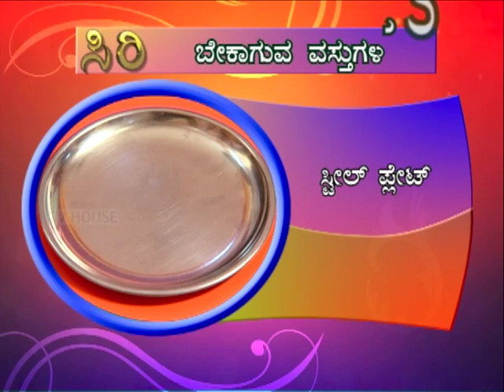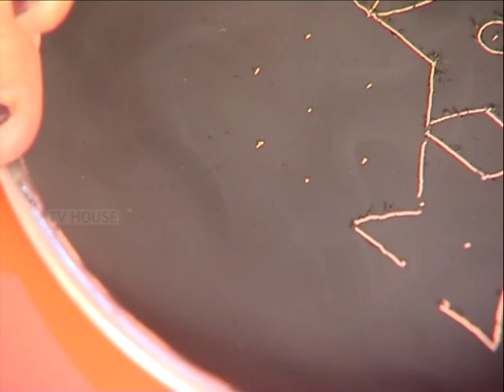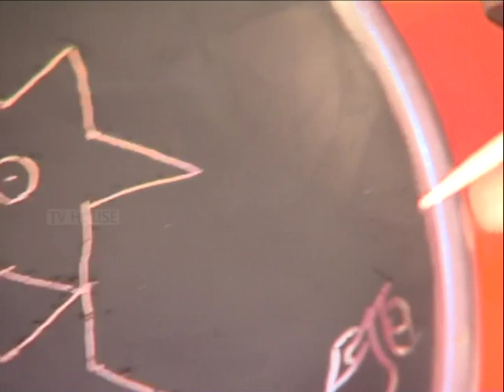Camphor Ash Rangoli